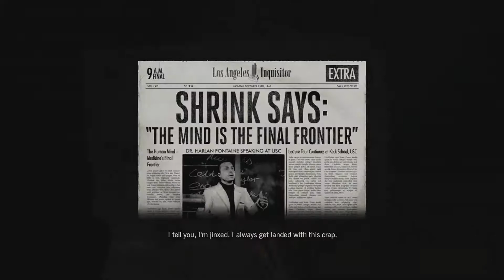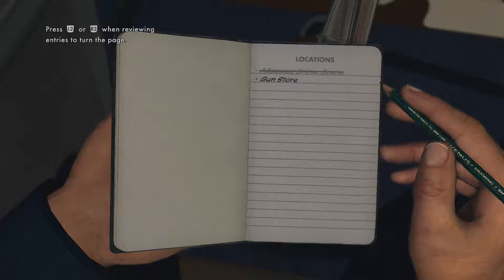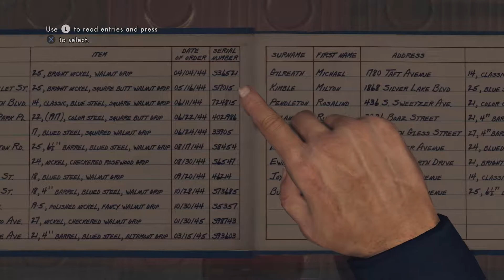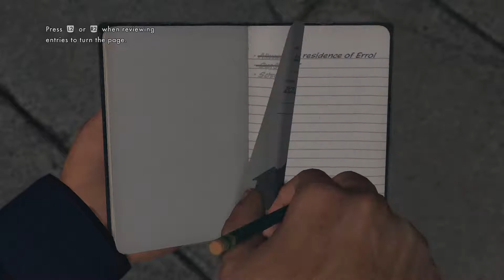LA Noire Part 1: Hump - Bro-Ops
Sometimes you gotta shake the tree to see what falls out